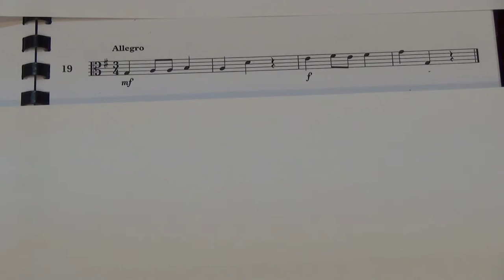Viola Grade 1 Sight Reading No 19 Allegro